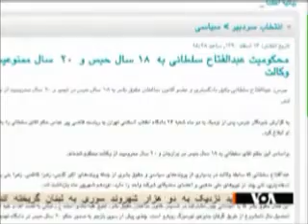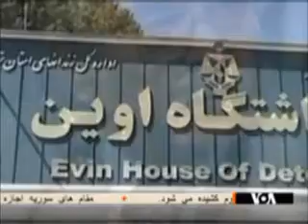محکومیت عبد الفتاح سلطانی به ۱۸ سال زندان:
گزارش کوروش صحتی در صدای آمریکا. گفتگوی تلفنی با مائده سلطانی فرزند عبد الفتاح سلطانی